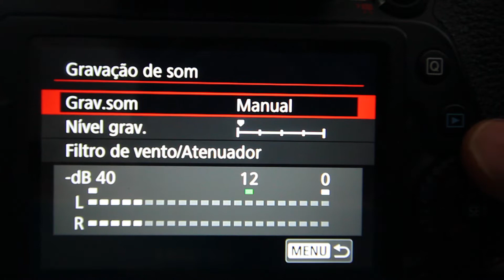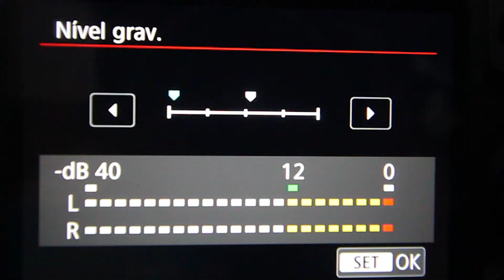Boya - WM4 Review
Vi muitos reviews desse microfone na internet, mas a maioria tinha musica de trilha, não dando a real impressão do produto, como eu comprei um, resolvi fazer um review também.

O audio está 100% como foi captado pela 80D, sem ajustes e plugins de redução de ruido etc.
Perdas de sinal ETC foram mantidos.

Video foi gravado com:

Canon 80D
Canon Rebel T1i
Asus Zenfone